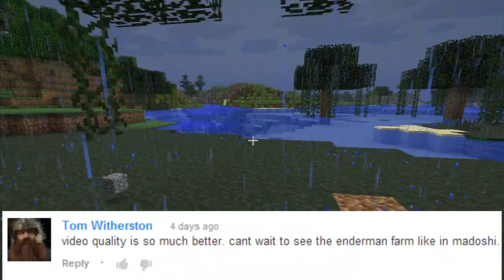Minecraft: Single Player Survival ( Let's Play) Ep.25 - Beginning The Iron Golem Farm!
The Audio Quality is nasty

The music comes from the in-game Minecraft soundtrack. If you would like to listen without having Minecraft playing, you can download it